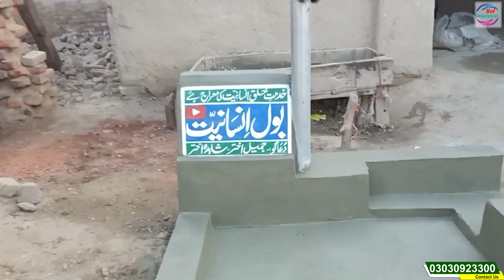20 saal baad ghar mein khushi ka jashan | ناقابل یقین کرشمہ | Rahe insaniyat OFFICIAL